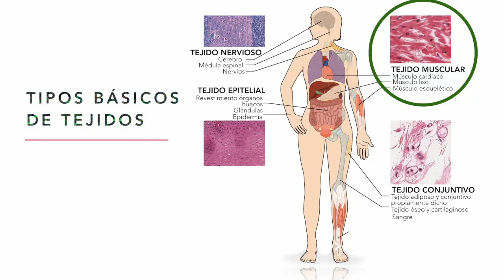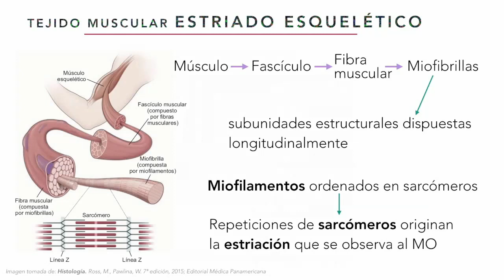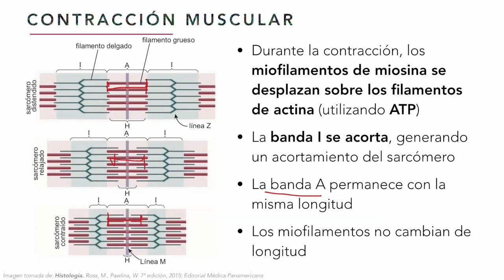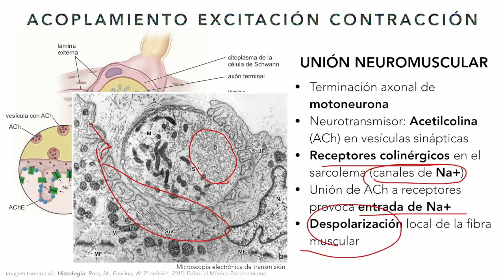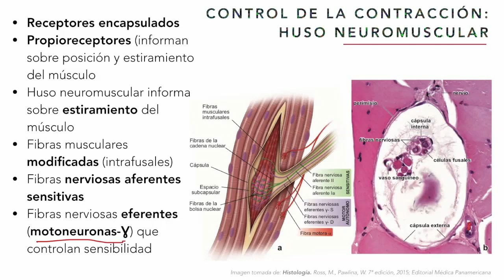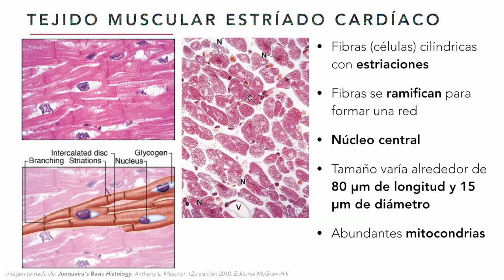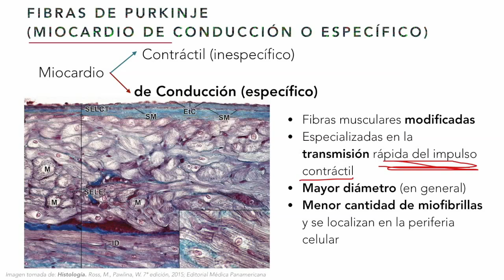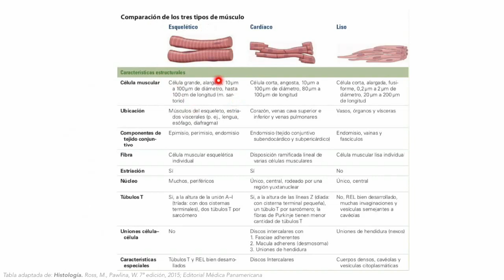ESFUNO - BCT - Tejido Muscular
Biología celular y tisular
Teórico - Tejido muscular
Bruno Pannunzio
2020